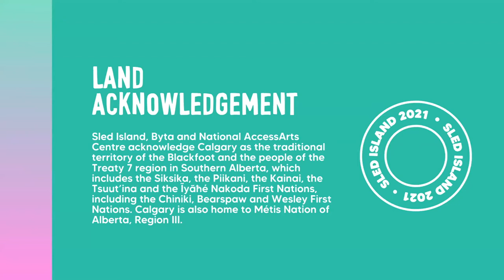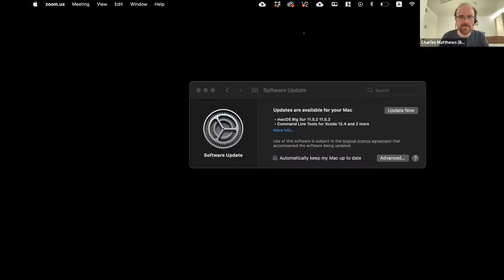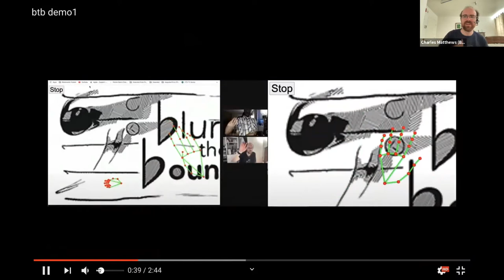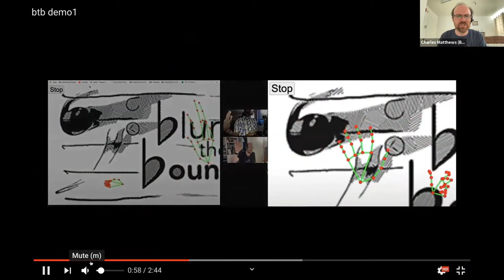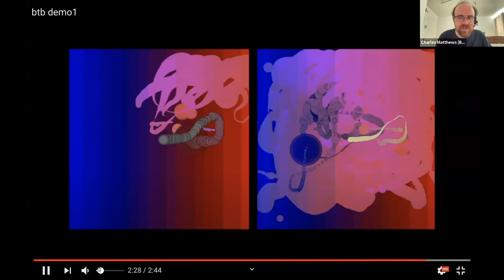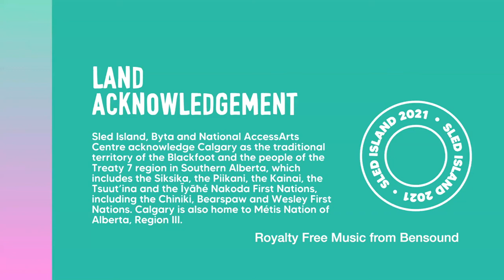Tête-à-Têtes 3: What Is A̶c̶c̶e̶s̶s̶i̶b̶l̶e̶ Acceptable Music Technology?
The Sled Island Music & Arts Festival and Byta, the platform for sending digital audio files and streams, are proud to announce another in their series of free, online conversations about the changing landscape of music called Tête-à-Têtes.

Join Stefana Fratila of CRIP RAVE Collective (Toronto) and Gift Tshuma & Charles Matthews of Blurring the Boundaries (Montreal) as they offer insights and perspectives on accessible music technology, musical environments, and music culture. Each panelist brings a unique perspective on accessibility within music and will expand on the importance of access-first approaches to instrument, infrastructure, and program design.

From blindspots in dominant norms in music to the need to move accessibility concerns away from last minute add-ons to foundational, practical and wonderful work-shaping considerations, a variety of accessibility concerns will be discussed.

**ASL interpretation will be offered for this event.

Charles Matthews:
Charles Matthews is proudly Neurodivergent creative technologist who specialises in rapid prototyping of musical instruments in workshop settings. In past musical lives, he has released bass-heavy records as Ardisson and founded the Augmented Gamelan ensemble as part of his PhD research in 2012. Since 2015, Charles has worked as an associate artist with Drake Music: a UK organisation focused on music technology and Disability, and a pioneer of accessible music hack events through its DMLab community. Recent projects include: The Kellycaster, Planted Symphony, and Haptic Baton.

Charles’s efforts are now focused upon connecting online communities and resources with deep integration of access and Disabled lead. He was recently part of the Sync Leadership Quebec cohort, and co-founded Blurring the Boundaries Arts with Gift Tshuma and David Bobier as an extension of their collaboration through the British Council’s New Conversations artistic exchange programme.

Gift Tshuma:
Gift Tshuma is a Montrealer born in Zimbabwe, doesn’t self-identify as your ordinary R&B Gospel singer. Gift is the co- founder and leader of his ensemble: United Tribulation Choir, which he founded twelve years ago. He is a strong supporter of diversity, and he extends his reach by singing in multiple languages and performing in a broad array of styles including beatboxing and live looping. Gift carries with him more than fifteen years of experience as a profession artist, in addition to his academic background in music. He has trained in classical and jazz vocals, and was mentored by Oliver Jones: a Montreal-based jazz pianist who was in turn trained by Oscar Peterson. As a disability rights advocate and co-founding member of a grassroots group: Accessibilize Montreal, he has worked on numerous initiatives targeting discriminatory infrastructure, that stigmatises and excludes people with diverse bodies and minds from public spaces.

Stefana Fratila:
Stefana Fratila is a Romanian-born composer, artist and writer based in Toronto, Canada. She is also a DJ and co-founder of CRIP RAVE™ collective, an event platform showcasing and prioritizing Crip, Disabled, d/Deaf, Mad, and Sick body-minds within safer and more accessible rave spaces.

Stefana has exhibited, performed and screened her work internationally, including at e-flux (New York, USA), Ars Electronica (Linz, Austria), Kamias Triennial (Quezon City, Philippines) and AGYU (Toronto, Canada); she has also completed residencies at the Banff Centre for Arts and Creativity, Wave Farm Transmission Arts, and CMMAS (Mexican Centre for Music and Sonic Arts).
ABOUT TÊTE-À-TÊTES
Tête-à-Têtes is a brand new bi-monthly series of intimate conversations between emerging and established musicians and industry leaders alike. Presented by Sled Island & Byta, these free online, publicly accessible conversations will address the most vital questions relating to the creative, technical, financial and social sides of music-making in an industry that has seen unprecedented changes in recent times. They will range from artistic exchanges between trailblazing musicians working in different genres to innovative thinkers unpacking lessons that can be learned from investigating how we make and consume music across the globe.

These conversations and their resulting takeaways will also help to dictate the direction of a slate of programming for an expanded in-person industry & conference component of Sled Island in June of 2021. This programming will include artist talks, panel discussions and information sessions.

This project was made possible by the generous support of the Rozsa Foundation, and our public funders Calgary Arts Development and the Alberta Foundation for the Arts.